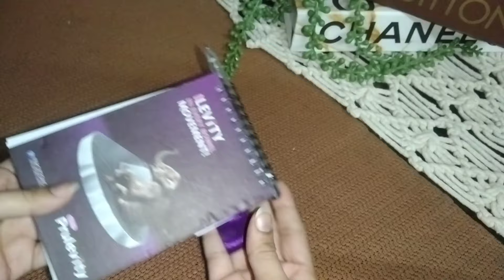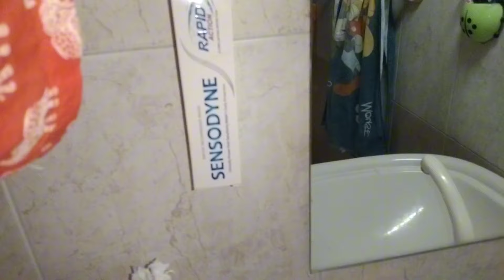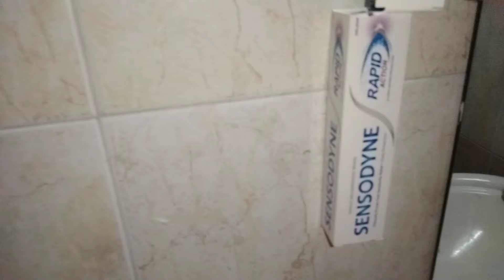smartly Save Ur money & Time with 1thing | how to kitchen clean & organized easy deep cleaning tips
pusmartly Save Ur money & Time with 1thing

| how to kitchen clean & organized easy deep

cleaning tips

t a sock on the broom and the result surprised me

| kitchen tips | Cleaning Tips

Roti Waly Rumal Dhony Ka Trika | Rotion k Rumal

Se chiknai Kesy Khatm Kren | Kitchen Cleaning Tips

15+ Useful Tips to Smartly Save Ur Money & Time

| Best Kitchen Tips and Tricks | Kitchen Hacks

20+ Best Kitchen Tips & Hacks To Save Ur Money & Time | How To Keep Kitchen Clean and Organized

easy deep cleaning tips

quick cleaning hacks

daily kitchen hacks

ghar cleaning tips

manage your time with these simple kitchen hacks

kitchen hacks video

easy room cleaning hacks
kitchen money saving tips

homemaker tips and tricks

14 +Useful Tips To Smartly Save Ur Money & Time

| Random Organization ideas for Your Home/ HACKS TIPS

11-No Cost Money Saving Tips For Homemakers

✔ Best Reuse Of Old Towels | Recycle Hacks |

WomeniaATF

Save Your Money & Time With 1 Simple Trick

How to Clean & Organize a Kitchen | Useful Tips How to put flat sheet on charpai | tips and trick of bed sheet wrinkles | life hack | gharelo totkay 14 Amazing 3 Minutes daily Habits | How to keep kitchen &home organized?|Time&Money saving tips, HACK

10 Smart & Useful Kitchen Products | NEW Helpful Additions In My Kitchen | Amazon Must Haves

20+ amazing

You will be shocked Put Hair pin on the Hanger | kitchen tips | money saving tips | cleaning tip Smartly Save Ur Money & Time with 1 Thing I How to Kitchen Clean & Organized | Kitchen Hacks & tips

5 Surprising Kitchen tips that Women Shock in cleaning | Home Tips & Tricks | Kitchen Hacks How To Clean Fridge | Fridge Saaf Karne Ka Tarika |

Fridge Deep Cleaning Tips | Tips And Tricks

How To keep your kitchen clean and organized using useful kitchen tips

20+ Best Kitchen Tips & Hacks To Save Ur Money & Time while cooking and cleaning

Home tips and tricks that make daily tasks easier

Essential time-saving tips for a

my channel related to weight loss,tips and tricks for kitchen, kitchen hacks, cleaning hacks, kitchen cleaning tips and tricks,skin care tips, hair care tips, weight loss diet, kitchen tips and routine,